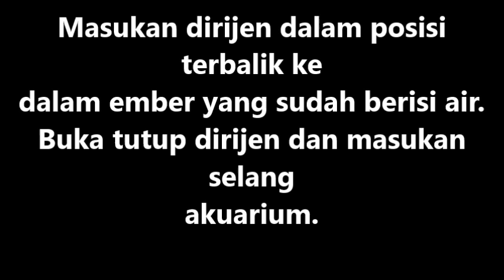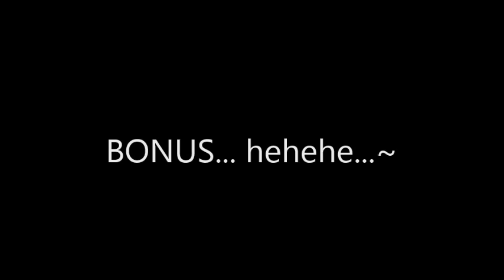Pengukuran Volume Pernapasan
XI IPA, SISTEM PERNAPASAN MANUSIA